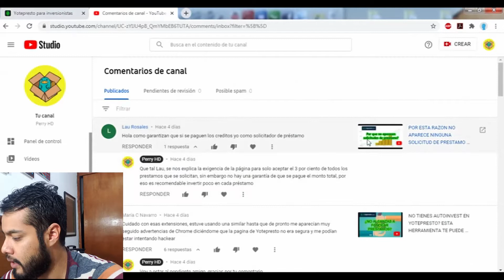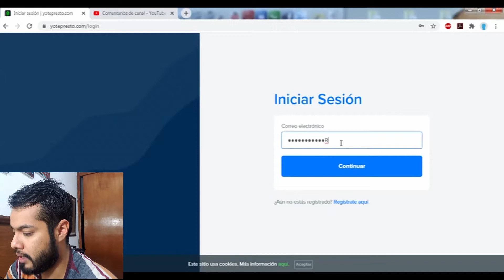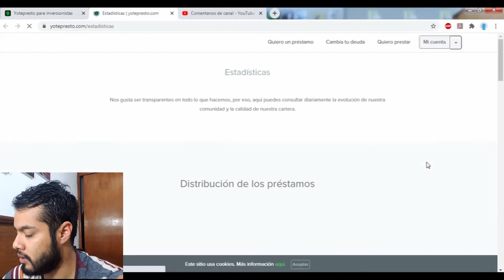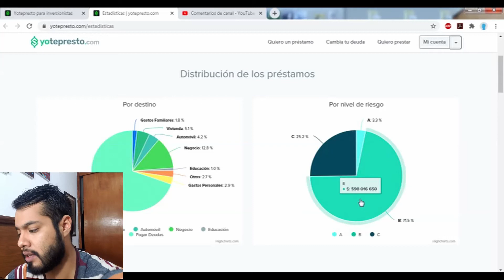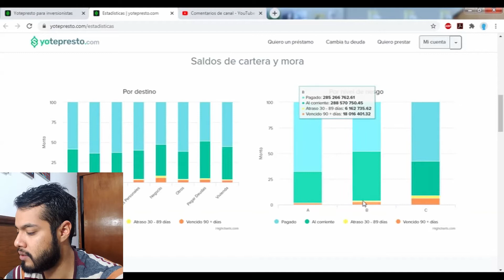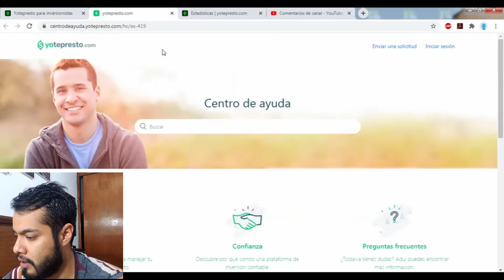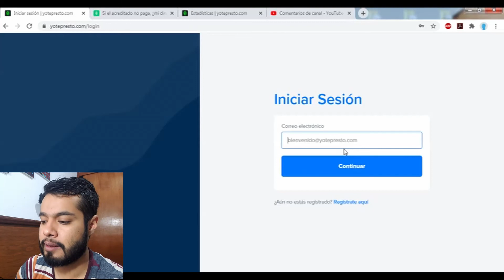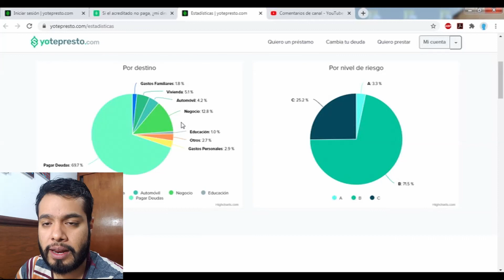COMO SE GARANTIZA EL PAGO DE TU DINERO E INTERESES EN YOTEPRESTO.COM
Espero que la información les sea útil y que el contenido sea de su agrado, les mando un fuerte abrazo a todos.